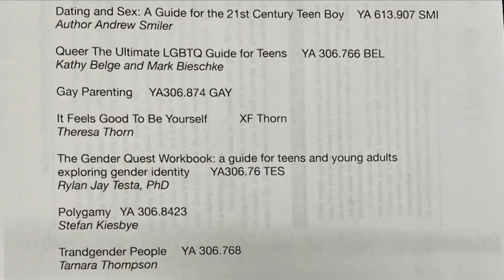Livingston Parish librarian files first brief in appeal for defamation case